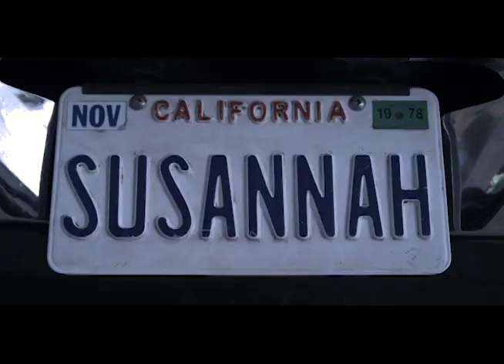Susannah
Susannah is a project Directed by Evan Nicholas and Produced by Dennis Shin. It was edited by Gabriela Ibarra.